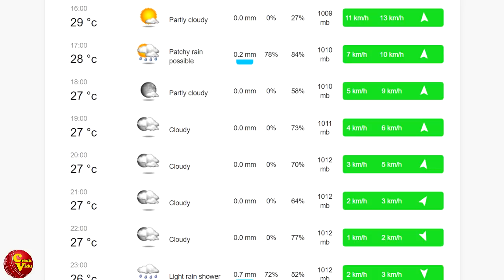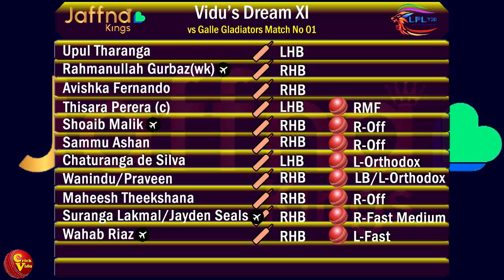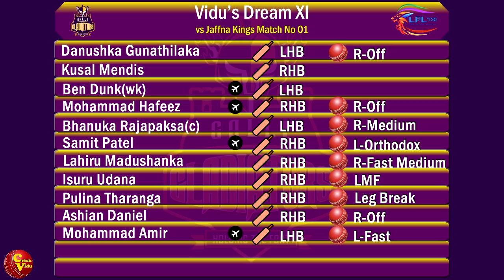පෙරදැක්ම| LPL මංගල සටනේදී දකුණෙන් පෙරළියක්?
LPL තරඟාවලිය අන්තර්ජාලය ඔස්සේ නැරඹිය හැකි එකම තැන.මේ Link එකෙන් Daraz Live එක්ක Set වෙන්න

LPL බලන්න ටිකට් ගන්න මෙතැනින් යන්න.රුපියල් 300,1000,2000,5000 වටිනාකමෙන් යුත් ටිකට් මේ වනවිට අලෙවි කෙරෙනවා. වැඩි විස්තර පෙරදැක්ම වීඩියෝවෙන්.